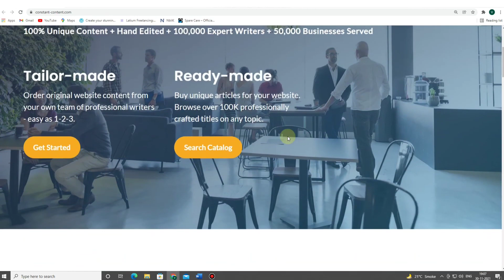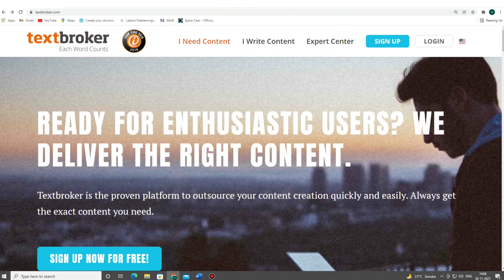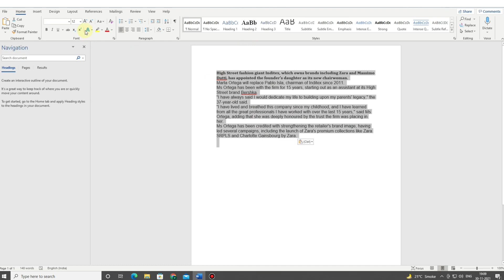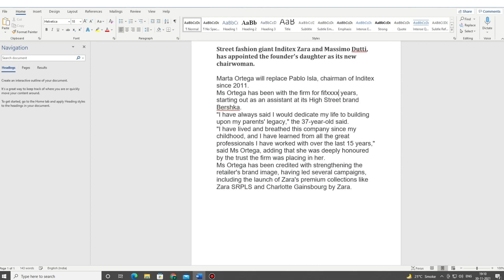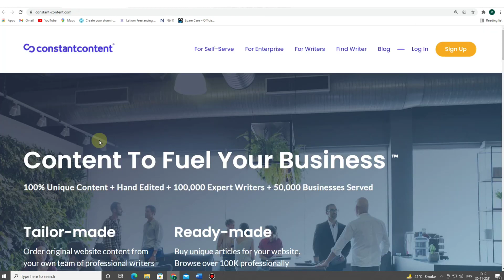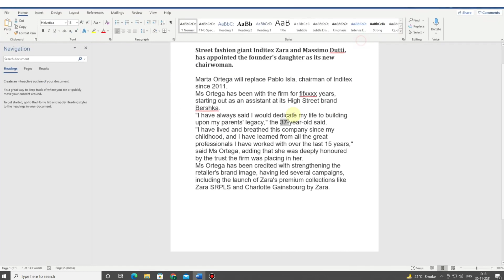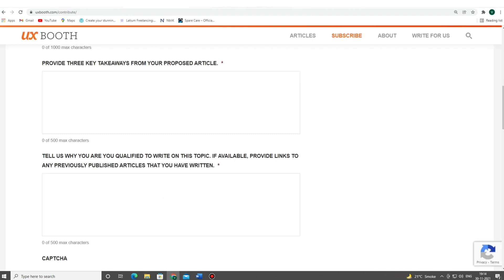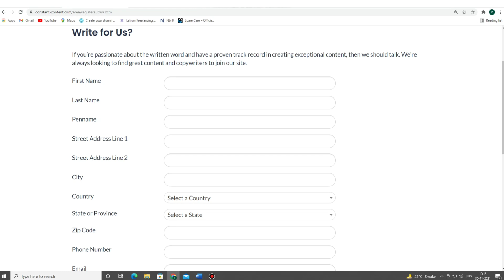yt1s com Typing work from home Partime Job Article Writing Earn Money text broker Onlinetips Varun